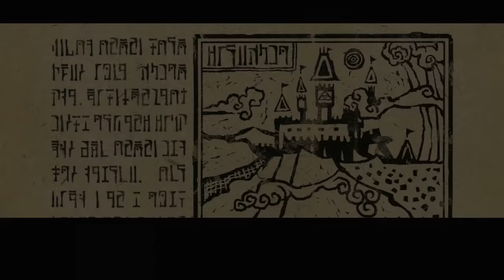The Courageous Heart Of The Wind Waker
This is a retrospective on The Legend of Zelda: The Wind Waker - my favorite game of all time.

Chapters:
0:00 Intro
4:17 The Call to Adventure
18:48 The Wind Will Guide Us
59:03 Interlude - Tales from the Great Sea
1:04:45 Out of Magic
1:27:49 Seeds of the Future
1:47:38 Courage

Special thanks to zeldadungeon.net and tcrf.net for being fantastic resources in my research.

Check out this post to see which videos are coming next!